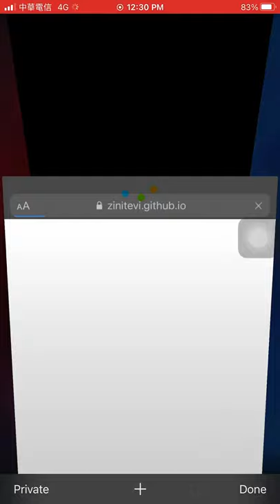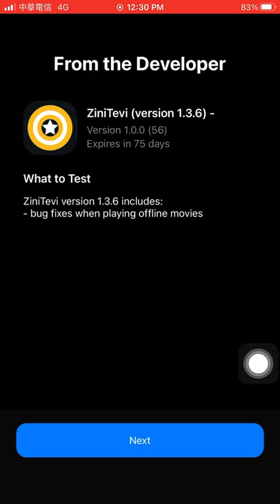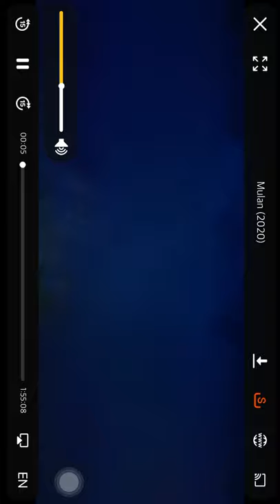HOW TO WATCH MOVIES ON YOUR IOS DEVICES iphone/ipad/ipod ios 14 and above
TODAY’s SENPAI TUT: how to watch and download free movies/series/anime on y’all iOS device without jailbreaking🙂

Note: you can play stream movies or download and play offline (you’re choice)🙃

How to install this app? 👇👇👇

-search (TestFlight) on your appstore and install then search for (ZiniTevi) in your safari browser follow the video tut and install👌

-for iphone/ipad/ipod all ios 14 and below😌